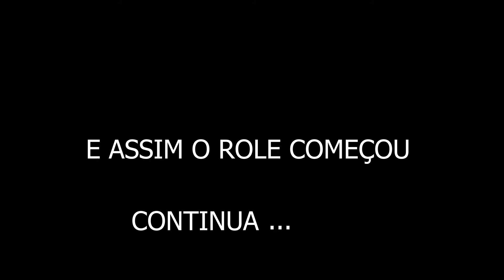FUI VISITADO POR GRANDES AMIGOS - VLOG 01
Fala Galera Sejam Bem Vindos a Mais um Video aqui no canal do Kassiano!!

Fala Galera Sejam Bem Vindos a Mais um Vídeo aqui no canal do Kassiano!!

MANDE UMA MENSAGEM PAGA !

ESTA LIVE ESTÁ SENDO PATROCIONADA PELOS MANOLOSCAST

AMAZON MUSIC

EM BREVE SITE